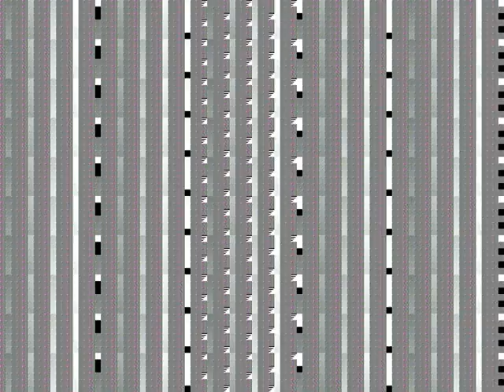strick9- Paranoia of the Equinox